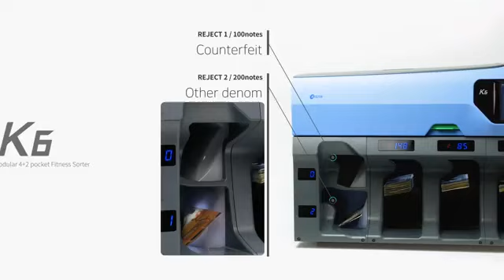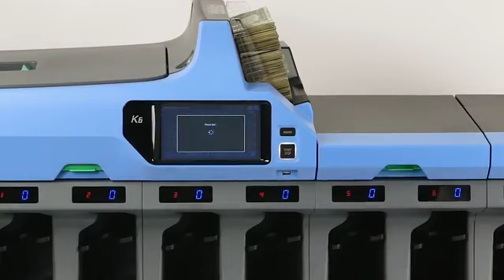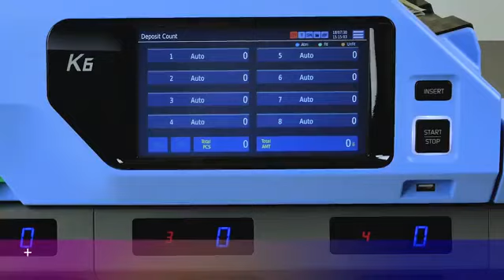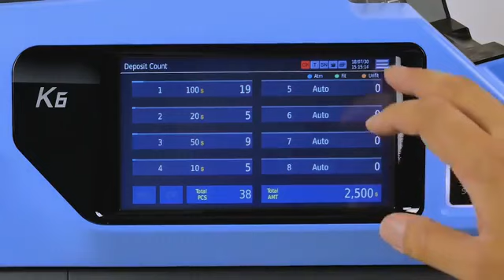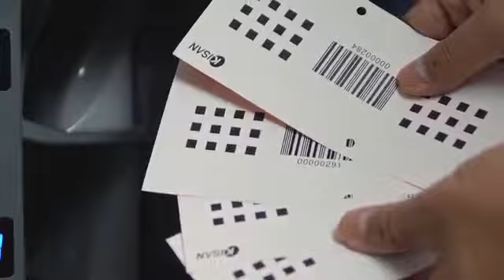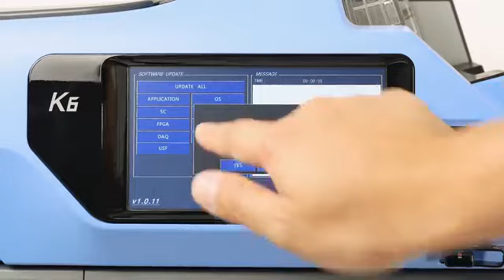Kisan K6 heavy Duty Sorter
For details leave msg we will contact you soon